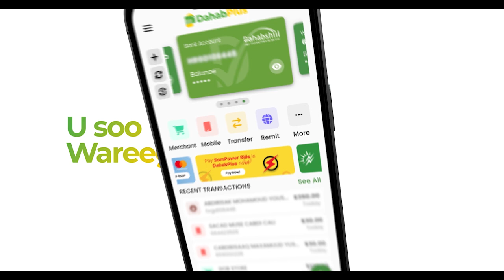Gudoomiye Yabooh "Laamigan oo burbursan ayaan dhagax dhignay,maantana si wanaagsan ayaa loo dhisay"